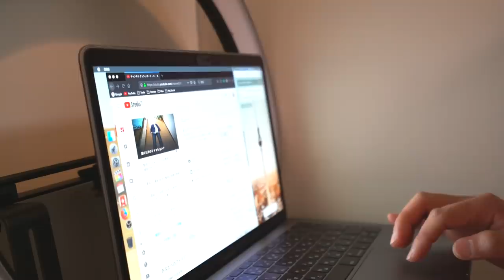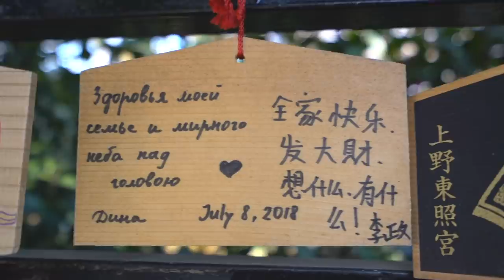あ、今日誰とも話してないや..